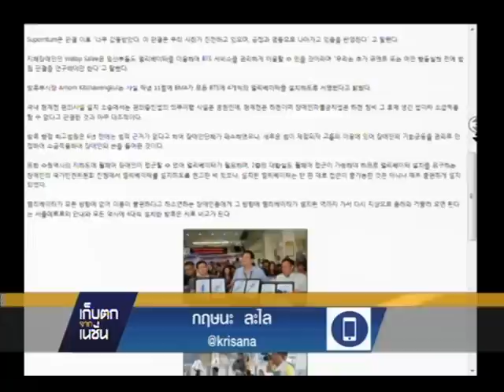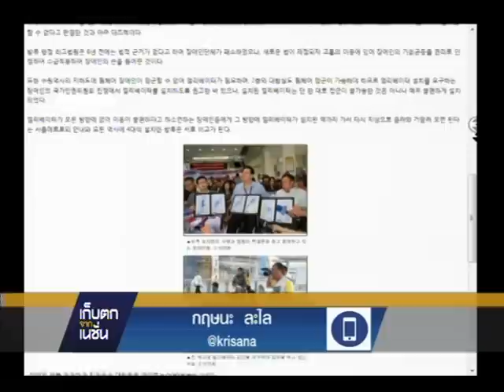เก็บตกจากเนชั่น หนังสือพิมพ์ Able News และ ความสัมพันธ์ไทย-สปป.ลาว 4-2-58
เก็บตกจากเนชั่น หนังสือพิมพ์ Able News และ ความสัมพันธ์ไทย-สปป.ลาว สัมภาษณ์ท่านทูต พิษณุ จันทร์วิทัน เอกอัครราชทูตไทย ประจำกรุงเวียงจันทน์ สปป.ลาว  เรื่องความสัมพันธ์ และความสำคัญ ของเศรษฐกิจ การค้า การลงทุน และการเตรียมตัวเข้าสู่ประชาคมเศรษฐกิจอาเซียน ไทย - สปป.ลาว  ออกอากาศ 4-2-58